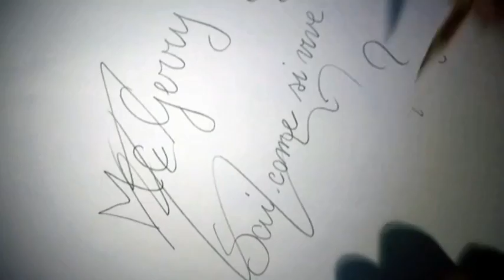***MC GERRY*** intervista TV SL 48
***MC GERRY*** METTI MI PIACE ALLA
PAGINA UFFICIALE DI FACEBOOK